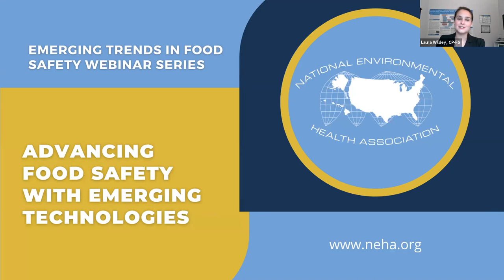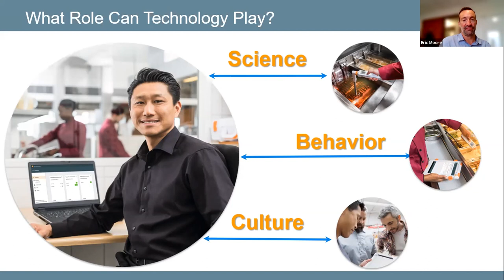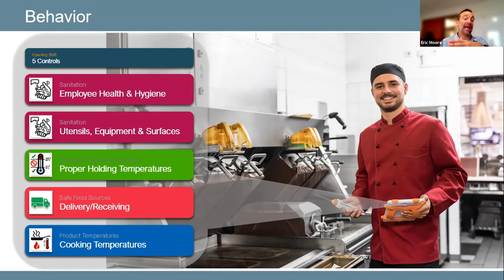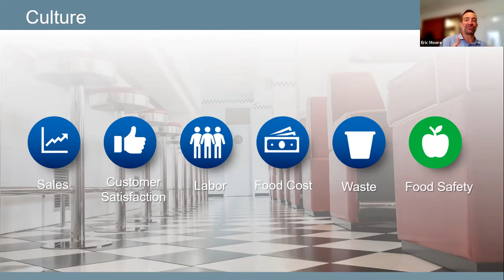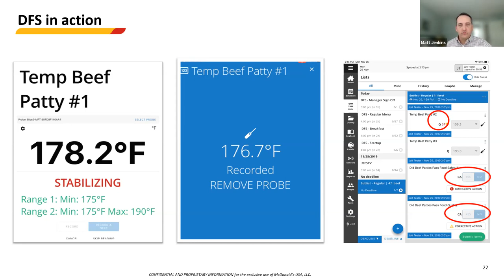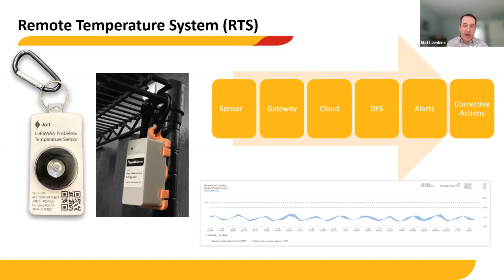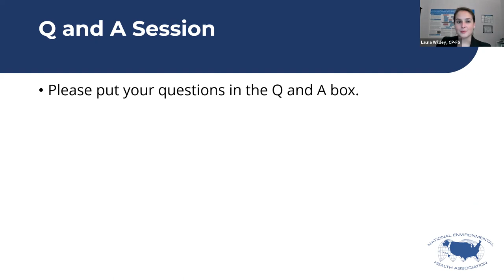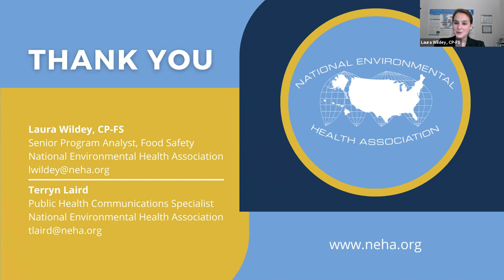Advancing Food Safety with Emerging Technologies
Today’s technology creates opportunities for retail foodservice organizations to supplement their food safety practices in ways not possible just a few years ago. This webinar will discuss how these systems can unlock better communication pathways, improve efficiency and create the ability to measure and celebrate food safety execution. Plus, learn how technology, specifically the Digital Food Safety and Remote Temperature System, is being leveraged at McDonald’s to support continuous improvement in the McDonald’s Food Safety Management System.